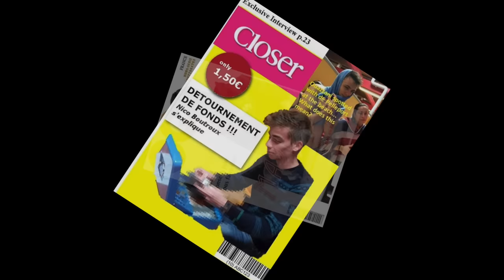Un euro symbolique